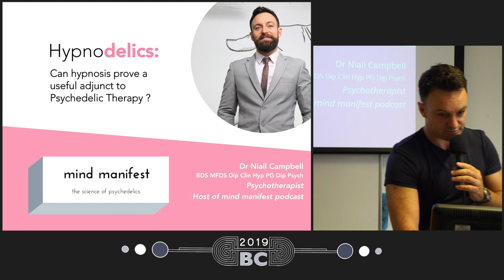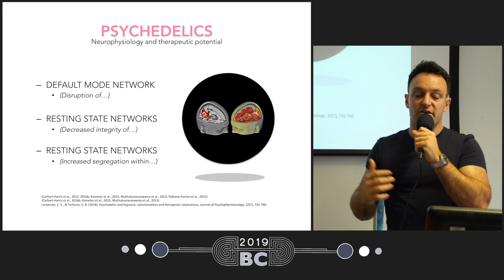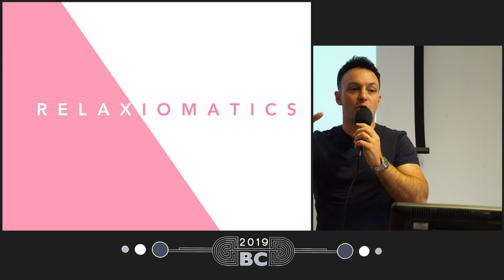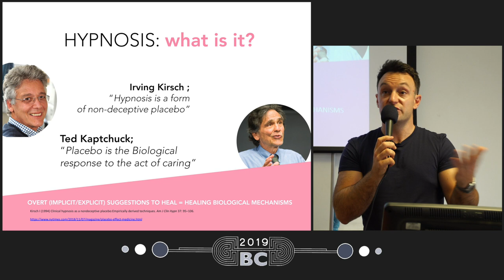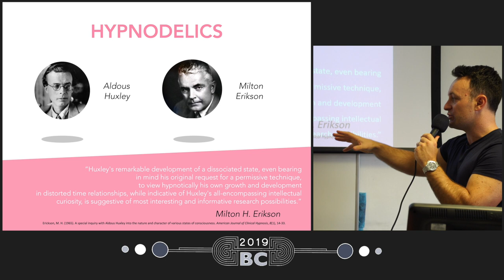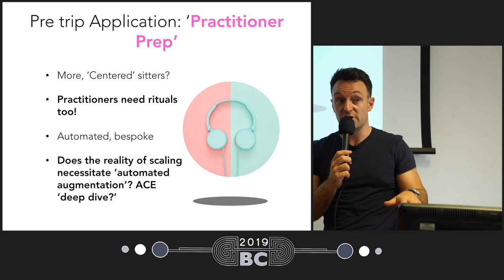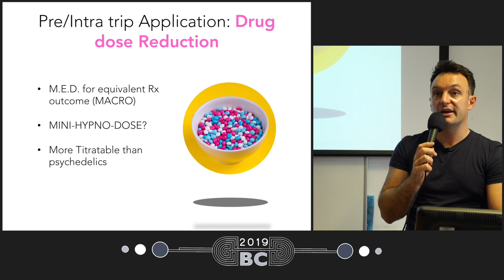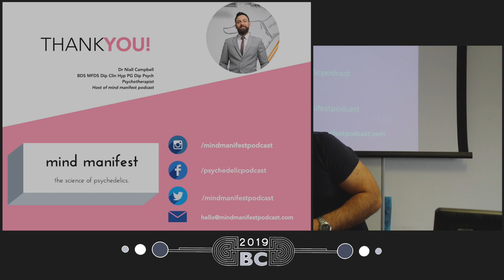Dr Niall Campbell - Hypnosis and Psychedelics – Useful Adjunct or Pointless Accoutrement?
HYPNODELICS - Could hypnosis prove a useful non-pharmacological adjunct in the therapeutic use of psychedelics? The therapeutic use of hypnosis could be said to mirror that of psychedelics in that it has enjoyed periods of generalised acceptance—whilst also suffering periods of denunciation. It would also appear that there is some phenomenological overlap between the two treatment modalities, and this lecture seeks to explore both the validity of the term hypnosis and the possibility of a future investigation into their synergistic use. Could Hypnosis prove as a useful non-pharmacological adjunct to help prepare, guide and integrate the psychedelic experience, or is hypnosis a parlour trick best reserved for the stage?

In this lecture we will cover: Phenomenology and therapeutic potential of both psychedelics and hypnosis - a thorough critique of the legitimacy of hypnosis as a distinct 'altered state of consciousness'. Anchoring - the potential to utilise hypnosis to help re-experience psychedelic induced altered states of consciousness.

Niall Campbell originally qualified as a Dental Surgeon, and during his time in private practice developed a special interest in the treatment of dentally anxious/phobic patients. The realisation that he was actually treating the manifestations of more expansive underlying psychopathologies – like anxiety and depression - saw him retrain in psychology, in order to better grasp the underlying aetiology of his client’s presenting complaints. Niall’s fundamental dissatisfaction with the palliative paradigm (that currently seems to dominate the culture of mental health provision) led him to investigate the role psychedelics might play in reducing the quotient of unnecessary psychological suffering in his clients. Niall currently works as a psychotherapist, in addition to hosting the Mind Manifest Podcast.